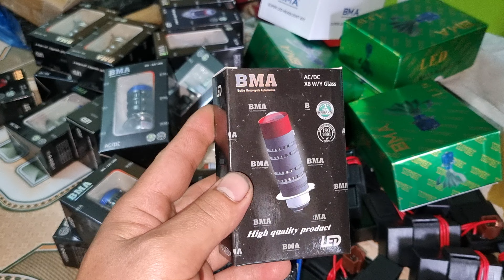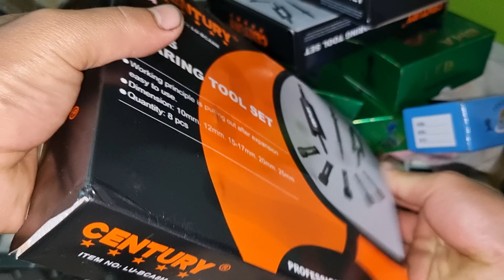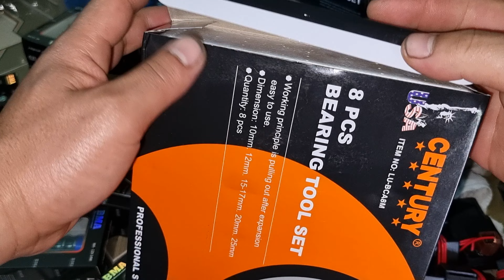Phụ tùng xe máy Hiếu Thủy Mẫu Bóng Bi Cầu Mới BMA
facebookduongvanhieu
kênh youtube
Youtube.  đăng ký học sửa xe miễn phí